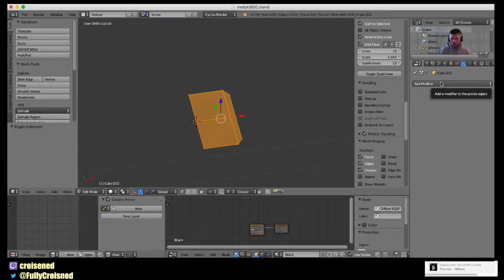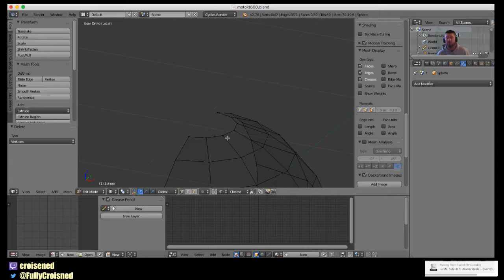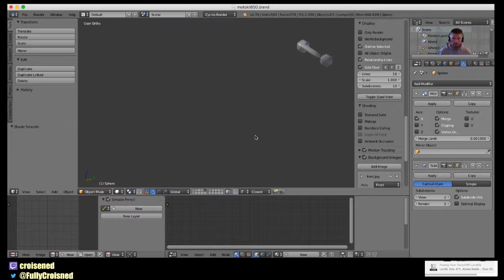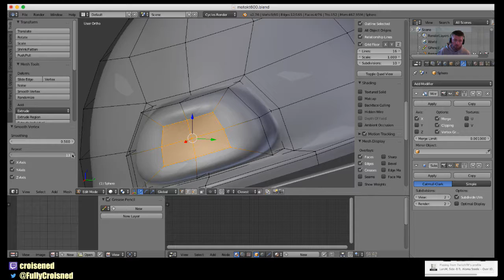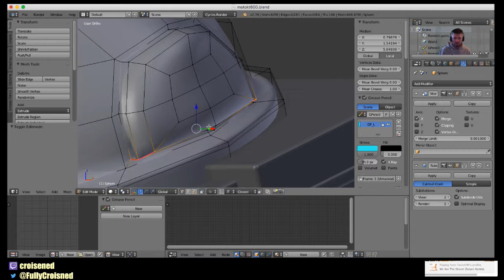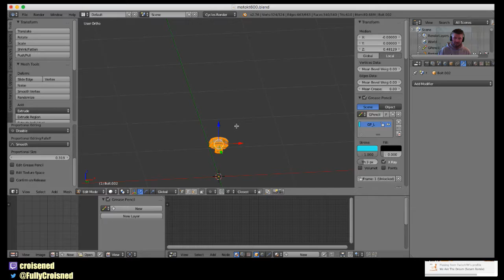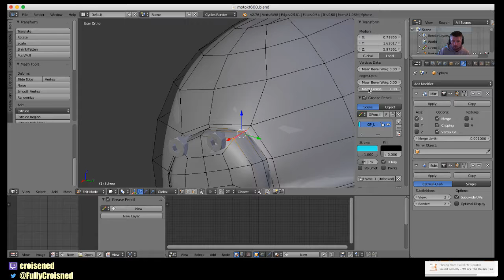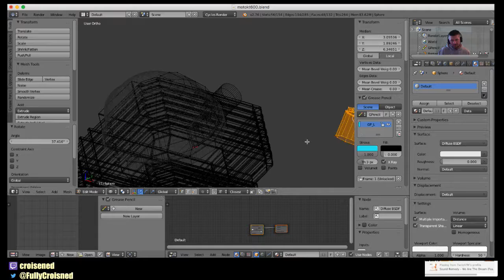Blender modeling - requests welcome 3d Blender modeling (Part 4)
Working on this Cafe Racer motorcycle as inspired